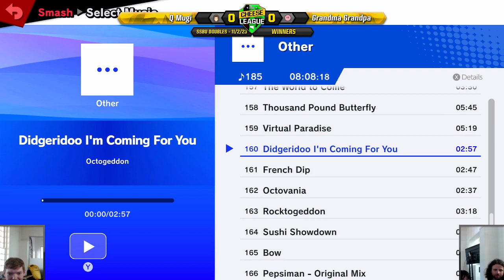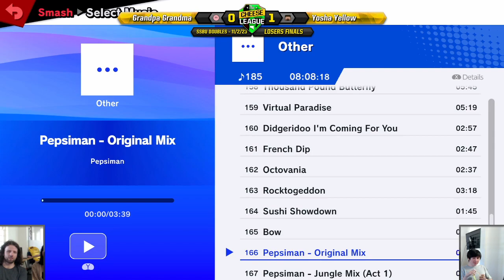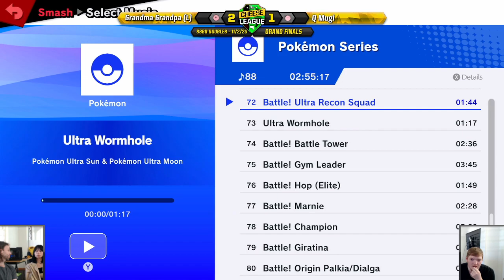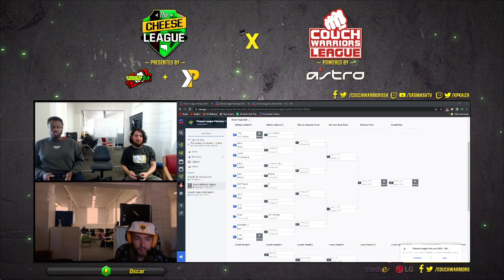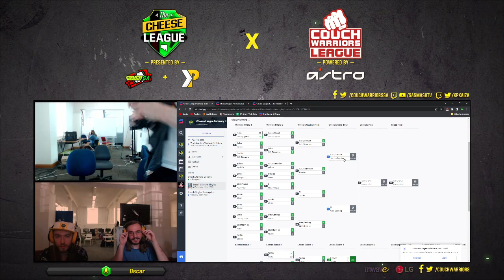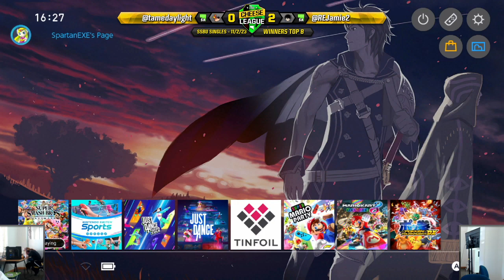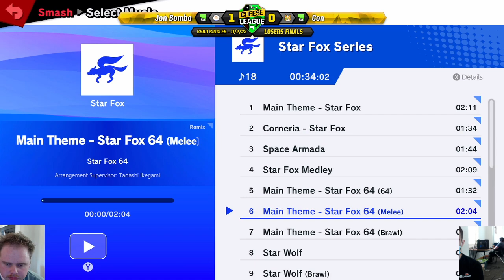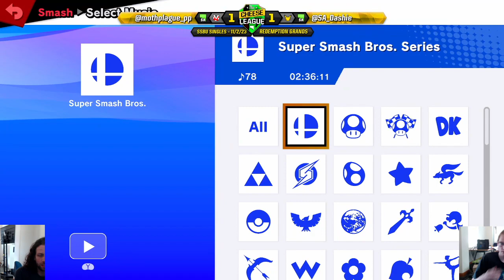Cheese League February'23 - SSBU - Full Stream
Streamed on 11/02/23 by Taicho from The Cheese League February 2023 @ Hartley Building, University of Adelaide South Australia. Presented by CouchWarriors SA
Follow our streams: